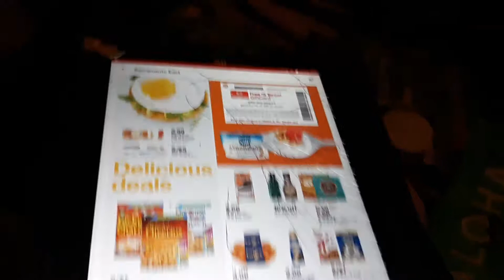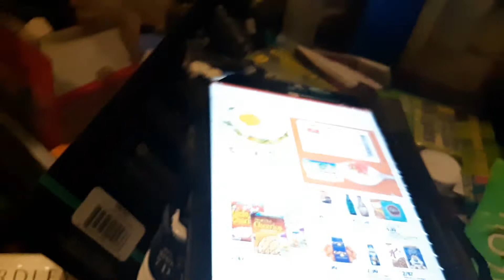Spend 15get3 saving star rebate must do at target 9/8-14/19! Vegan yogurt!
Spend 15get3 saving star so delicous ending 5 days hurry!
Dec 31 end. Silk 15get3 ss. So this one cant wait longer or just roll in that 5$ gift card from the first whole transaction of so delicous! Use it on the same day or maybe the card isnt active till next day?
No coupon deal but just rebate! Simple but more out or pocket